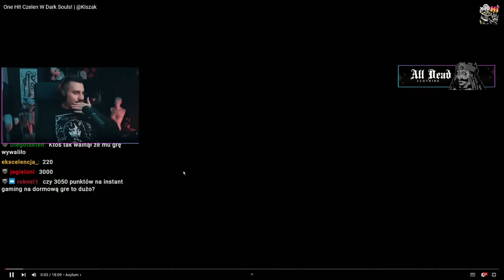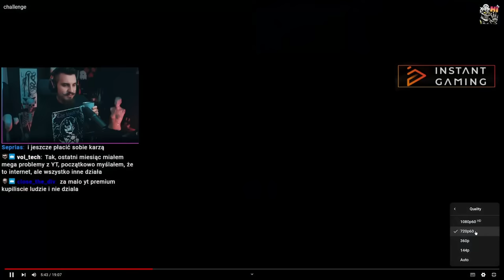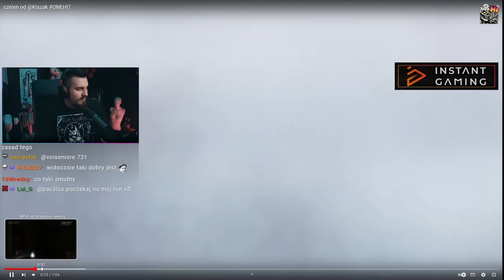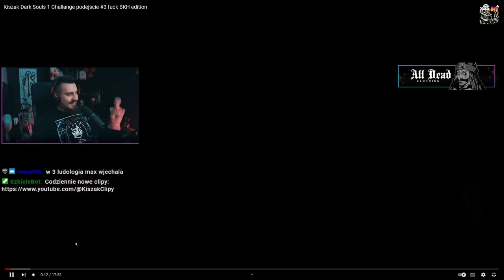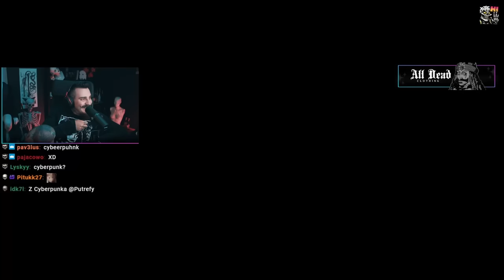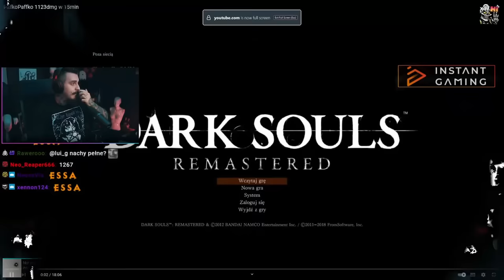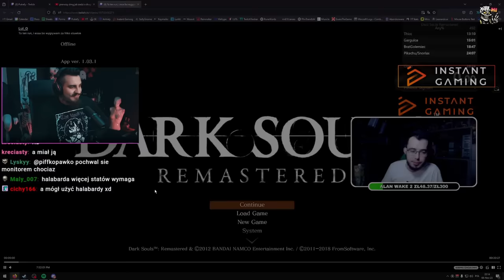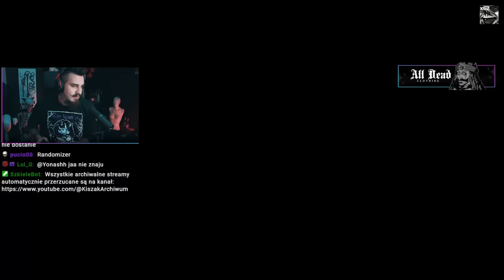Dark Souls Challenge - Wyniki i Mój Run